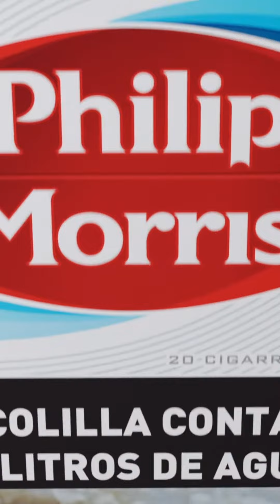Philip Morris - Promoción nuevos caps ´21